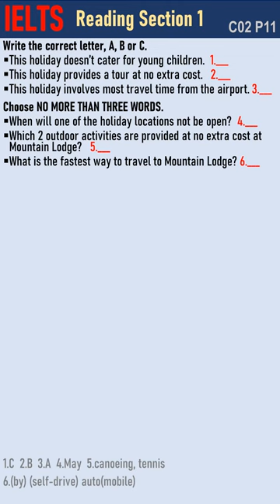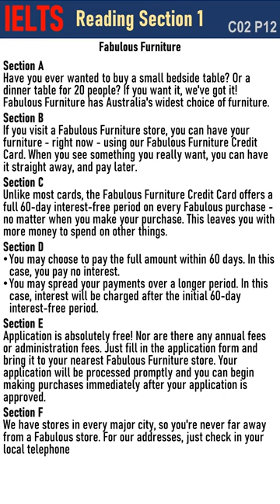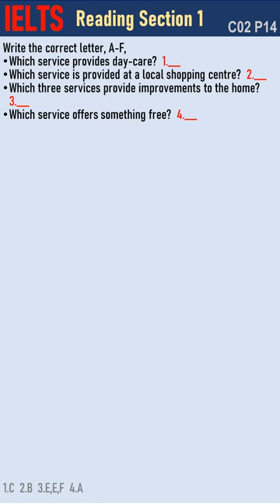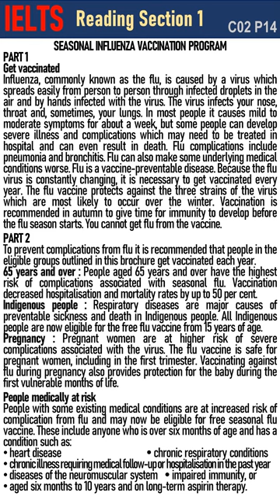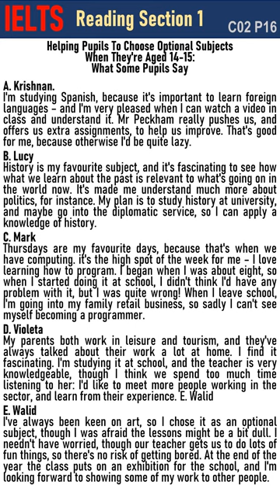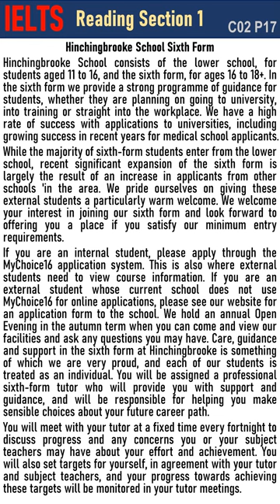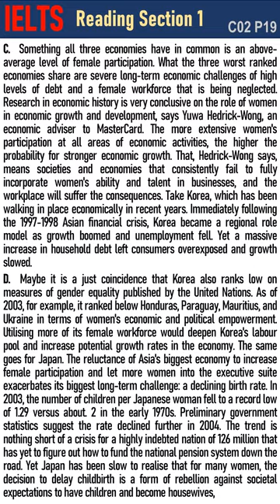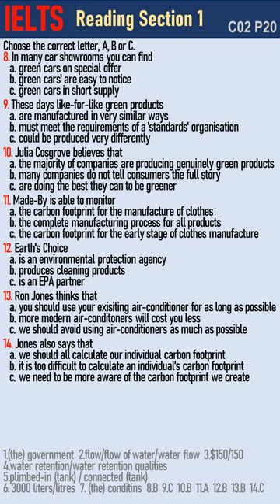IELTS Reading Test Section1 Collection 2